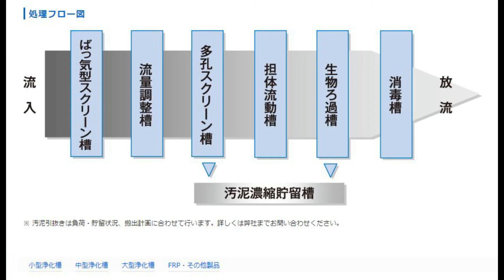最新浄化槽工事 大栄産業 流量調整担体流動生物ろ過方式FCI 汚水処理 72人用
大栄産業　流量調整担体流動生物ろ過方式